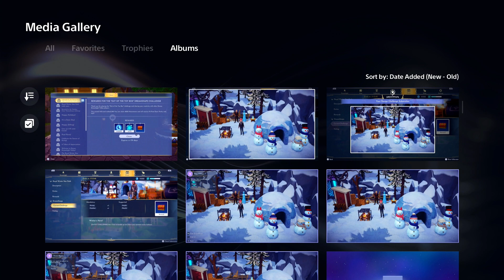Disney Dreamlight Valley - Main Story Season (S1 - E38)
-Spend tons of time talking about what happened off camera.
-Show Dreamsnaps with scores & rewards.
-Work on side quests.
Intro Video = Created By "Naturalgamer18".
Intro Song = "On & On" By "Cartoon" (Electro-Light Remix)
NOTE: You may notice that I don't say/post/spam the phrase "Hit The Follow Button / Like Button / Bell Icon" in my videos. Well that's because I don't believe that you as a viewer needs to keep being reminded of it every day in your face while you're trying to watch a video when you already know when you want to "Hit The Follow Button / Like Button / Bell Icon" for the channels/videos that you like or want to see more of. So I don't / won't ever post that stuff in the videos. But yes I am a channel that does post content so just because I'm not telling you to "Follow"/"Like"/Etc. doesn't mean that I don't want you to "Follow/Like". If you feel like you do...then go for it. If not...I'm not gonna give you a hard time about it like other YouTubers. Just remember that by following the channel & hitting the like button on the videos really does help this channel out alot & I really appreciate the help more than you know. But either way...more content is always on the way.